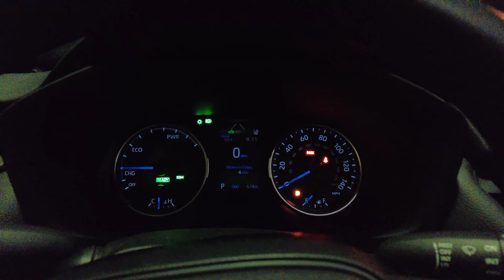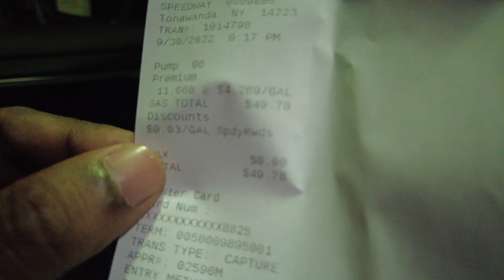HOW EFFICIENT IS A HYBRID 5TH GEN 2022 RAV4?